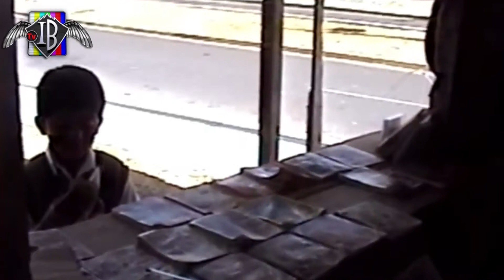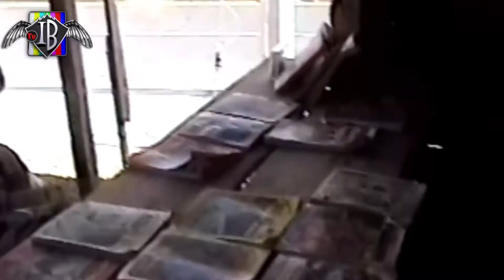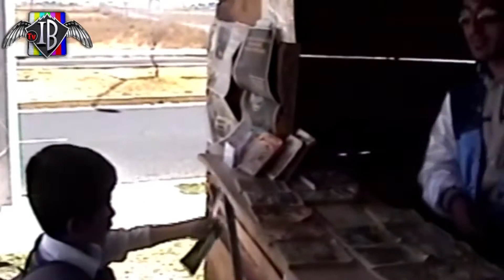🎥CORTOMETRAJE ||📒 LA INOCENCIA DE PEPITO🎬🎬💡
AQUI LES PRESENTO UN CORTO DONDE NOS HABLA SOBRE COMO LAS REGLAS REGULAN EL COMPORTAMIENTO EN LA SOCIEDAD.📢📣